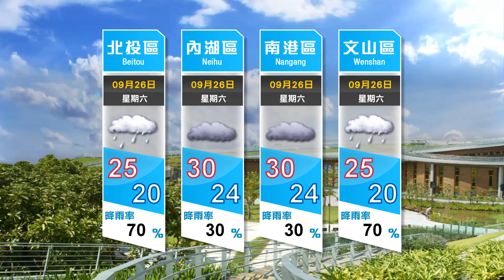2015/09/26 台北市空氣品質預報